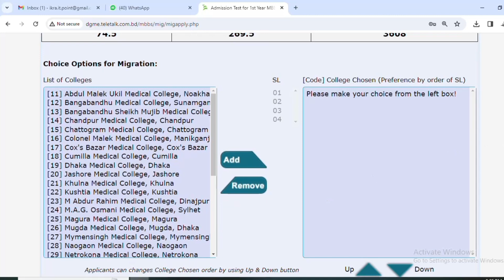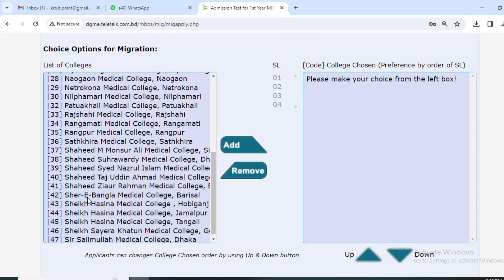MBBS Migration Application 2024| Medical Migration Apply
সর্বোচ্চ চারটি কলেজ দেওয়া যাবে।।।।